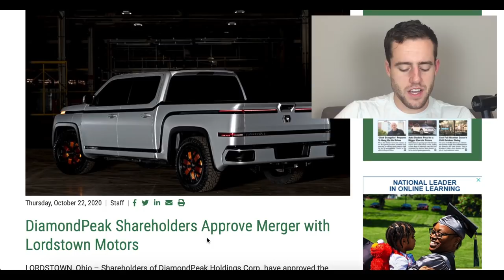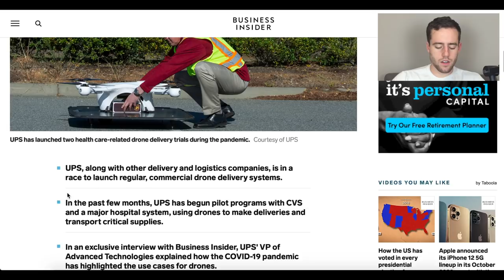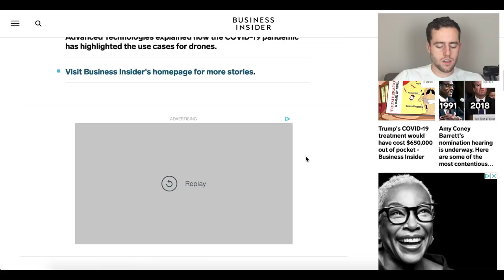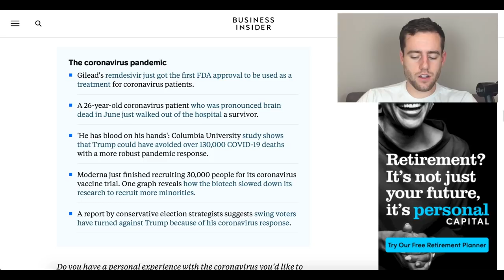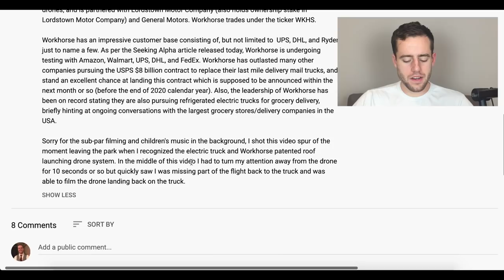Workhorse Up On DPHC Merger! UPS Looking For Drones, New Footage On WKHS Horsefly Drones!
WKHS had a great day Thursday on the heels of the DPHC Lordstown merger! There was also some interesting info on the UPS working on drones... this came out the same day new footage was shot of WKHS drones with a UPS vehicle... coincidence?

Merch!